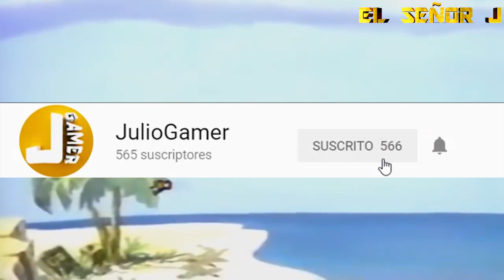Asi Se Verian Estos 5 Personajes Animados Si Fueran Robot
En este video les mostrare la segunda parte de personajes animados en version robots .

Espero que les guste, si es así no olviden en darle like y en compartirlo y Activen La Campanita de Notificaciones Para Que Estén Al Tanto De Todos Mis Vídeos.

Si quieres tu saludo en el próximo vídeo solo tienes que seguirme en Instagram.